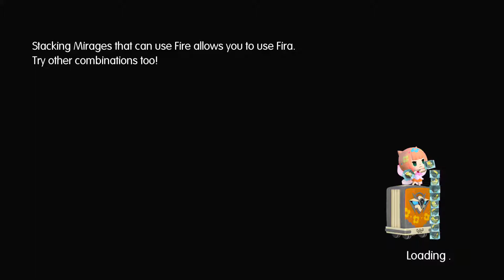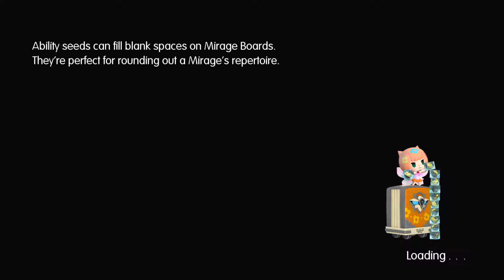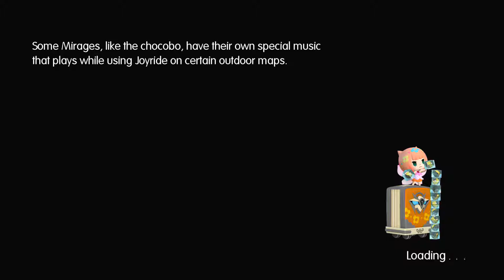World of Final Fantasy: Double Capture! - PART 45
Boo yah!

NNID ► Redeyes1357
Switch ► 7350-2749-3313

Game:
World of Final Fantasy for PS4